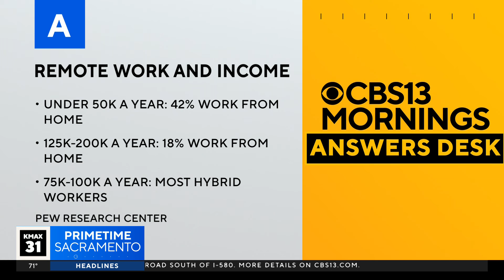How many people are still working from home? | The Answer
The pandemic is behind us, but remote work is still very much a part of the workflow. So how many people are still working remotely? Here's The Answer.